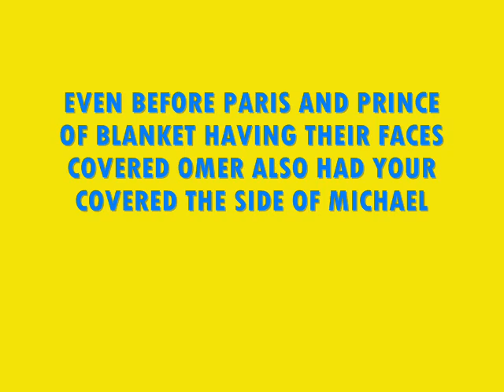MICHAEL JACKSON AND OMER BRATTI FACE COVERED RARE PHOTOS